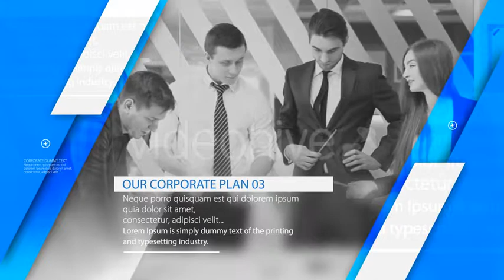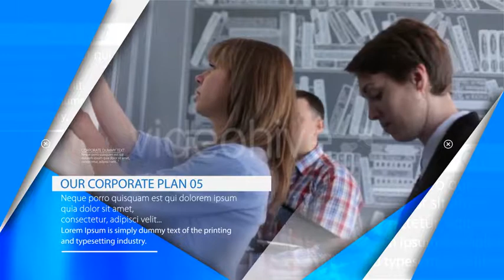The Corporate V | After Effects template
Last Update: 26 May 17
Created: 26 May 17
After Effects Version: CS5.5, CS5, CS4, CS3, 7.0
Length: 2:12
Resolution: 1920x1080
File Size: 6.52MB
Media Placeholders: 18
Text Placeholders: 20
Category: (video-displays)

Description: FEATURES After Effects CS5 .5,  CS6 Compatible Full HD (1920x1080) 2:12 min Duration easy to customize no plugins required completely adaptable well structured Image and Music used in the preview is not included. CREDITS Music : PLEASE RATE DON T FORGET...